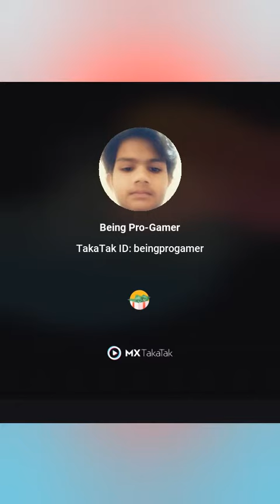Minecraft Latest Videos(1)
Hi
I am Uploading Daily 20+ Minecraft Shorts